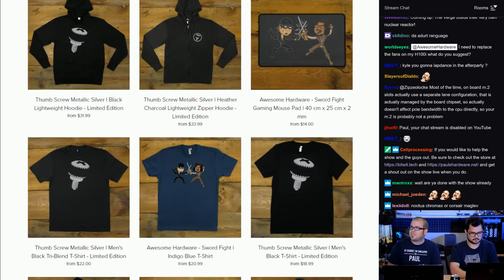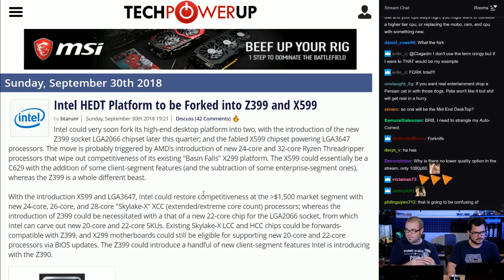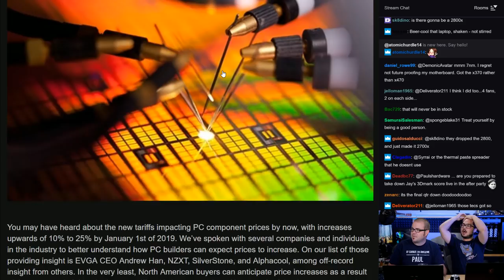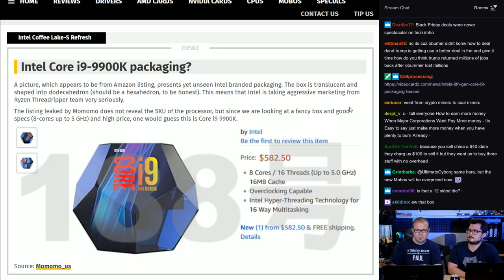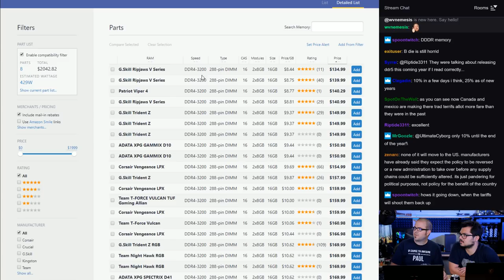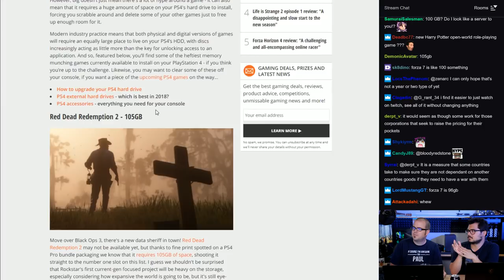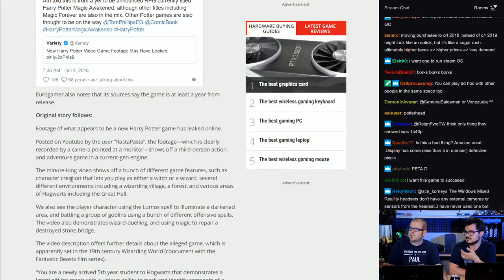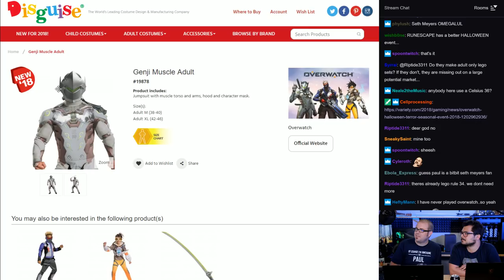Awesome Hardware #0164-B: Intel's Forking Z399 and X599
--== TIMESTAMPS ==--
(coming soon I hope)

--== LINKS / TOC ==--

1.) NEWS
Intel HEDT Platform to be Forked into Z399 and X599
GamersNexus Interviews Manufacturers about US Tariff Impact to PC Part Prices
Could This Be Intel's Core i9-9900K packaging?

3.) THE GAMES REPORT
Red Dead Redemption 2 needs an absurd 100GB-plus install
Oculus Quest standalone VR headset Arrives in Spring 2019 for $399

:::Send Me Stuff:::
Paul's Hardware